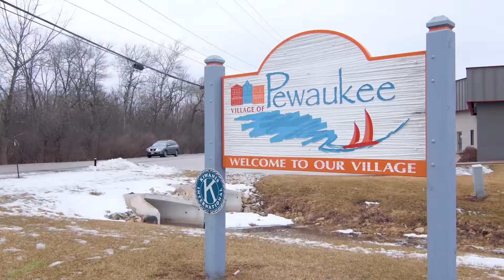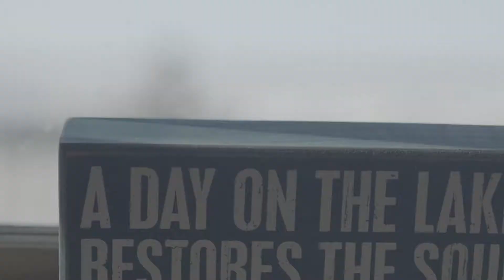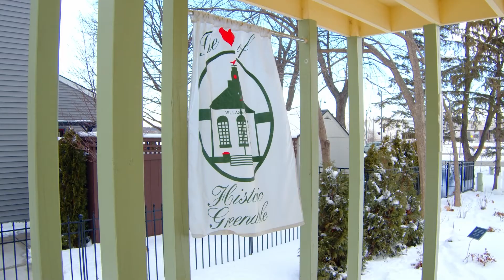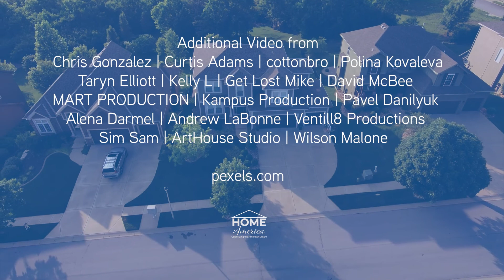EP3 Villages of Wisconsin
Positively Pewaukee not only supports the local business but also helps the community through Charitable donations and fundraisers.  Michael Creed from Luminate Home Loans sits down with Elaine Kroenig from Positively Pewaukee to learn more about Lake Country living and all that Pewaukee Lake has to offer.

Holly Speranza from Root River Realty gets a tour of the historic Greendale homes and learns the history behind this fascinating garden community nestled in the heart of Milwaukee.  Greendael is one of three Garden Communities built in 1938 to help with the housing crisis of the time.  Now these unique small homes are a sought after commodity because of the strong community and the European feel of the neighborhood.

Home, America celebrates the American Dream of Home Ownership through stories of community, neighborhoods, and exploration.  Homeownership is the path to generational wealth, security, and prosperity for many Americans and we all deserve an opportunity to succeed.

Home America tells the stories of Americans across our great country who are going through the process of finding a home and the challenges they encounter along the way.  We are sharing the stories of everyday people who struggle to make ends meet or people looking for investment property and don't know where to start.